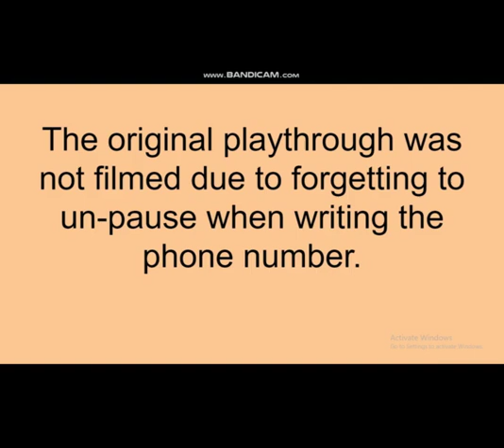Nonsense at Nightfall: End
WARNING: Video contains some flashing lights

This is the second and last part for Nonsense at Nightfall. There were some difficulties with filiming (Mainly me being an absolute idiot.) so I explained it with the short intermission. I made the background pink to try and match the game's colours. So it wouldn't be so jarring.